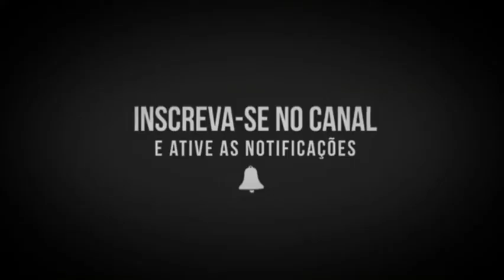Fundo Musical Usado Pelo Pastor Elizeu Rodrigues.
Fundo musical Para oração pr Elizeu Rodrigues

Pastor elizeu rodrigues 2021

pr elizeu rodriguesfundo musical para pregação

Fundo musical pr elizeu rodrigues